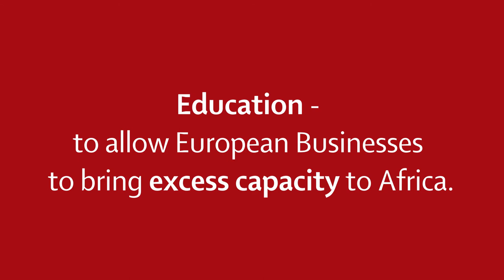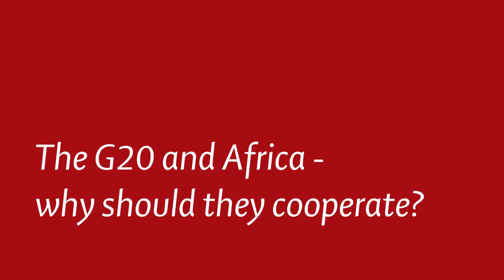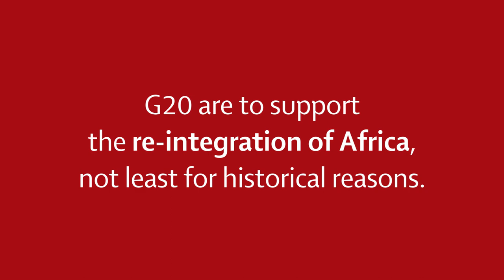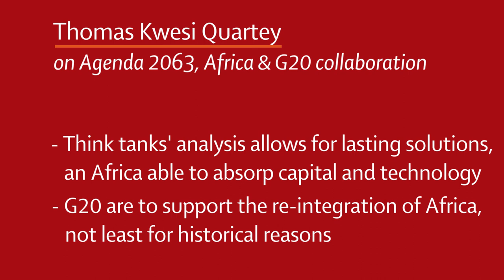Thomas Kwesi Quartey, Deputy Chairman of the African Union on the G20 and Africa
At Berlin's T20 Summit in May 2017, we asked

THOMAS KWESI QUARTEY, Deputy Chairman, African Union:

1. What are priorities of Africa's Agenda 2063?

2. Why should the G20 cooperate with Africa?

3. Why should G20 and African think tanks engage?

4. Which next steps for the cooperation between the G20 and Africa?

The video also provides summaries of the answers.